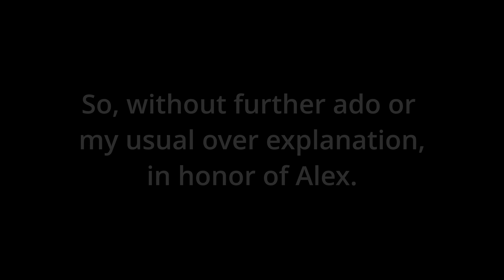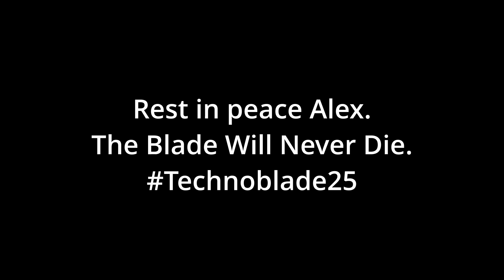Technoblade25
I know while still being sing probably isn't the best time to be singing, but I had enough of my voice, only took a take, and most importantly it felt right.